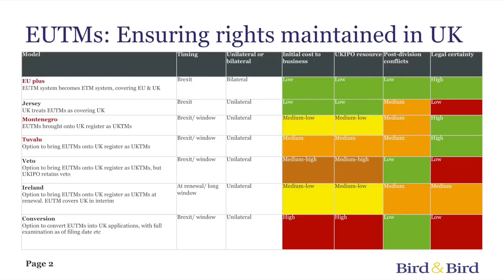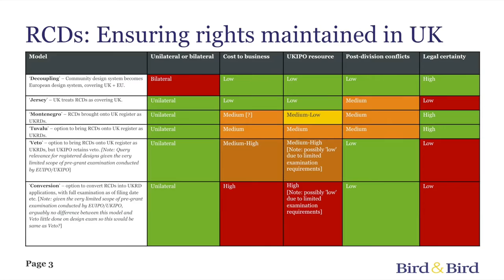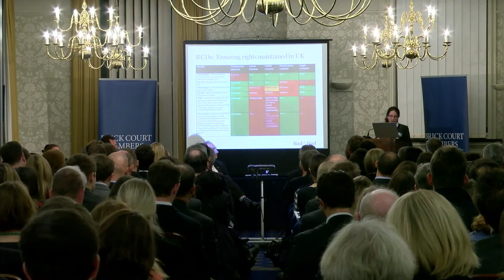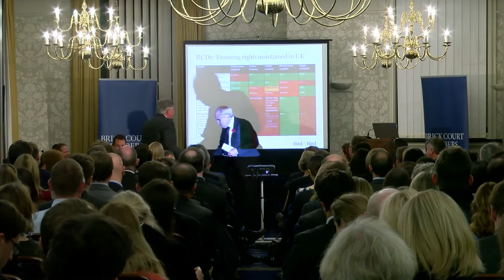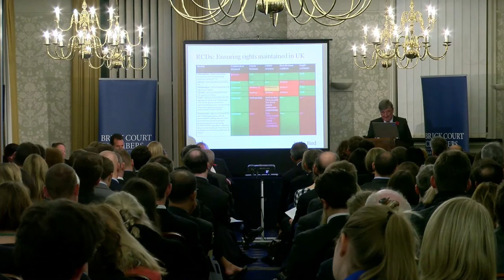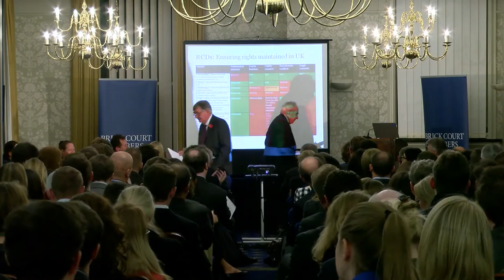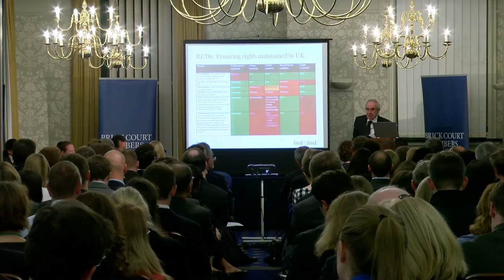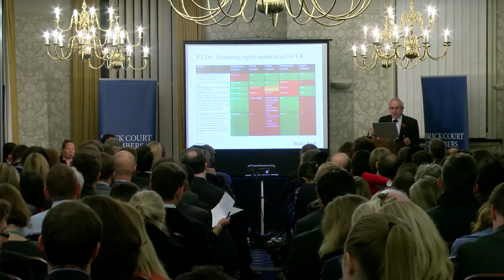Brexit: FRAND, Pharmaceuticals and Intellectual Property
On Tuesday 1st November, Brick Court hosted the latest in its series of panel discussions on the legal implications of Brexit. The event was moderated by Lord Hoffmann, who opened the evening by observing that IP is likely to be one of the areas of law in the UK that is most affected by Brexit.

Morag Macdonald (Bird & Bird) spoke first about the Unified Patent Court (UPC), initially highlighting the unique nature of the UPC as the first court intended to deal with civil claims on a multinational basis. She noted that the Brexit referendum has put the UPC in jeopardy, and outlined the issues concerning the ratification of the UPCA and the significance of the role the UK had been intended to play. She considered it very unclear what will happen next. The UK could ratify the UPCA, expecting to fall out of the system on leaving the UK, the remaining EU Member States could carry on with the UPC without the UK’s involvement, or a way to implement the UPCA including the UK could be found. All three options will, however, give rise to difficulties.

Richard Vary (Bird & Bird) considered the impact of Brexit on FRAND litigation in the UK. He noted that the primary reason for choosing one jurisdiction over another is speed in obtaining an injunction. At present, Germany is the forum of choice for this reason. The International Trade Commission (ITC) in the USA is also attractive given the large number of consumers covered by its jurisdiction. The UPC was on course to become a very fast court, covering more consumers than the ITC. If the UPC does continue without the UK, the UK could respond by refining its court procedures to make the process faster than the UPC.

Katharine Stephens (Bird & Bird) addressed the topics of EU Trademarks (EUTMs) and Registered Community Designs (RCDs), observing first that these rights will, in the absence of any additional measures, cease to cover the UK on withdrawal from the EU. This could cause significant problems for rights owners, who may seek to pursue claims against the UK Government for deprivation of property. Considering the different ways in which these problems could be resolved, she suggested that the best option for EUTMs and RCDs would be for a scheme to be put in place to bring these rights onto the UK registers. Unregistered designs will present a more interesting challenge given the differing scope of EU and UK protection. She also noted problems concerning enforcement after Brexit, both in respect of newly granted and existing injunctive relief, and touched upon the new Trademark Directive and the exhaustion of rights.

Simon Thorley QC spoke about supplementary protection certificates (SPCs) and the UPC. He outlined the background and purpose of SPCs, and observed that the UK will have to decide whether to provide such protection after Brexit, and if so in what form. In addition, it will have to be determined whether the European Medicines Agency will remain in London. Turning to the UPC, Mr Thorley QC highlighted the additional issue of the ratification of the Protocol on Privileges and Immunities. Having weighed up the potential options for the UPC, he expressed concern that the Brexit vote may have brought about its demise.

Finally, Mr Justice Henry Carr considered the future of patent litigation in London. Optimists may consider that the UK has a large economy and a huge market, so the need for litigation in London will continue. Pessimists, on the other hand, would say that no-one sues everywhere, instead looking for an early decision in a key jurisdiction. Further, an amendment to the Brussels Recast Regulation gives the UPC jurisdiction over infringements of EU patents occurring outside the UPC territory in certain circumstances. If infringements in the UK can be added to a UPC claim, there will be no need to sue separately in the UK.  The UK could, however, avoid this consequence by joining the Lugano Convention.

Mr Justice Carr also noted that he was more positive than many of the other speakers about the prospects of the UK becoming and remaining part of the UPC, and of the UPC surviving even without the involvement of the UK.

The presentations were followed by a Q&A session. Mr Justice Arnold (the judge in charge of the Patents Court) responded to the suggestion that English procedure could be made quicker by highlighting the Chancery Division fixed end trial scheme and two recent cases in which decisions on patent infringement and validity had been heard very rapidly. In one of these cases the first instance decision and decision of the Court of Appeal had taken only 9 months in total from issue of proceedings.